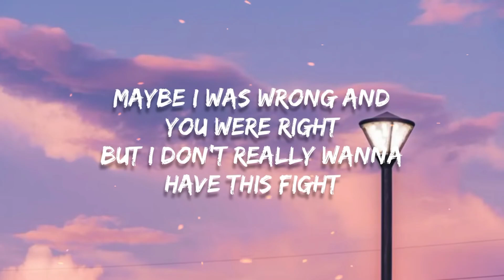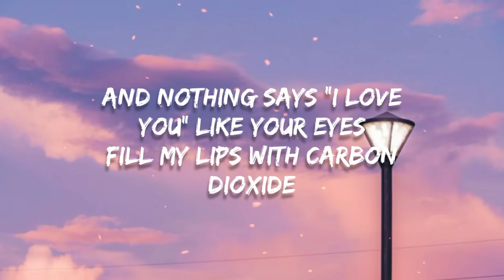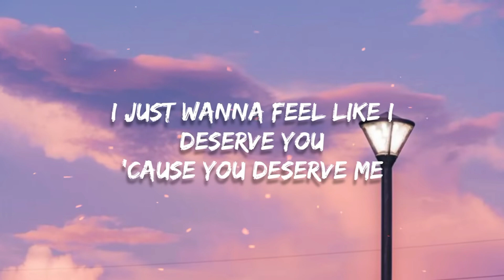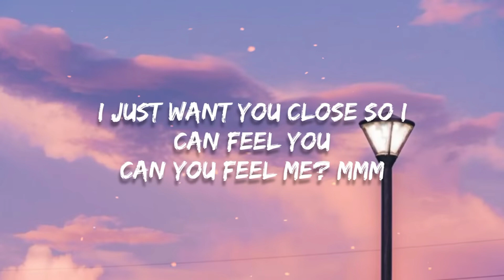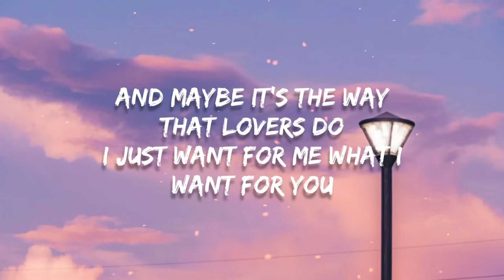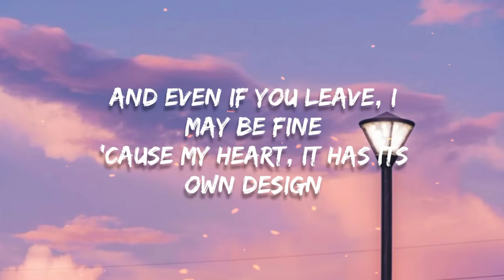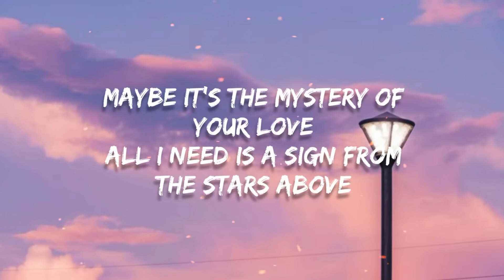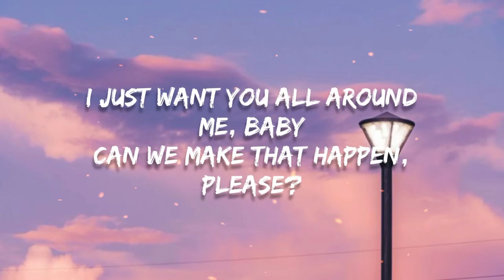Prateek Kuhad - Co2 (Lyrics)